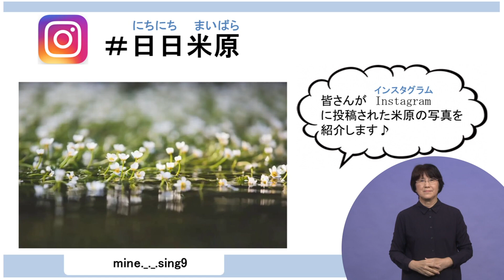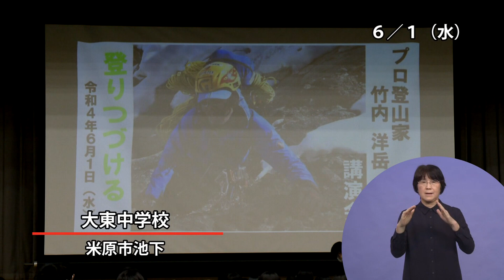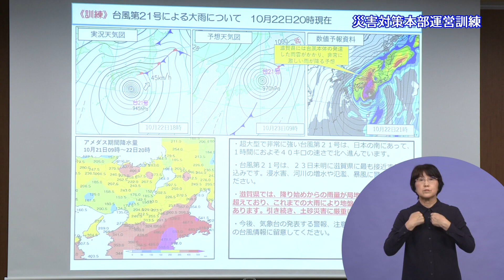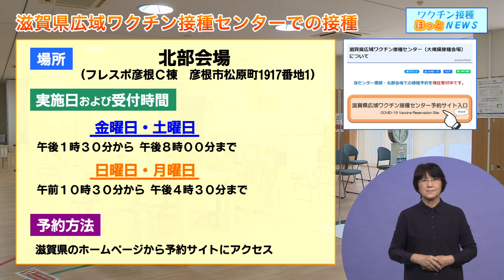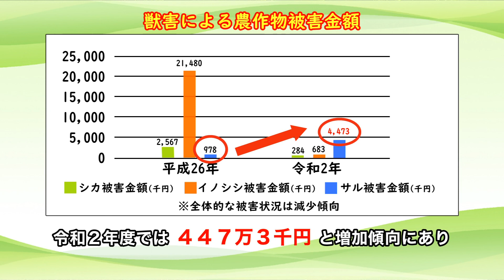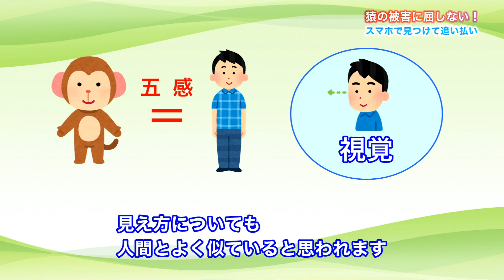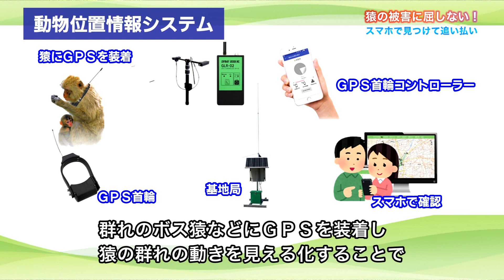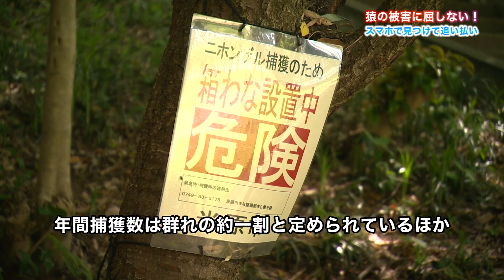伊吹山テレビ2022年6月10日号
「伊吹山に登ろう！」講演会
ホタルまつり音楽祭
ALT退任式
災害対策本部運営訓練
ワクチン接種ほっとNEWS
猿の被害に屈しない！スマホで見つけて追い払い